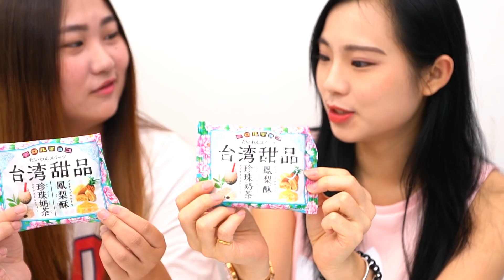台灣甜品好吃軟糖/珍珠奶茶/鳳梨酥/便利商店零嘴小吃試吃開箱 吃貨們 人氣網購美食開箱 Sunny Yummy kids toys 的大姐姐開箱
怪怪洋芋片/會讓你咬手手的暗黑零食你試過了嗎/養樂多洋芋片/可樂洋芋片/汽水洋芋片/韓國吃貨們 人氣網購美食開箱 Sunny Yummy kids toys 的大姐姐開箱

7-11格力高果實冰球 好特別的水果冰 冰沙般脆脆口感內餡果泥濃郁果實風味！ 吃貨們 人氣網購美食開箱 Sunny Yummy kids toys 的大姐姐開箱

?茶餅乾疊高比賽 有人要被彈耳朵了! 酥脆好吃的像?茶乖乖的零心小點心 吃貨們 人氣網購美食開箱 Sunny Yummy kids toys 的大姐姐開箱

Sunkist香吉士 蕃石榴蘋果芭樂柳橙果汁飲料 四種果汁混在一起意外好喝 吃貨們 人氣網購美食開箱 Sunny Yummy kids toys 的大姐姐開箱

OO水樂園 你覺得這次流什麼東西好呢? 涼麵水樂園 TAKARA TOMY 流水麵機滑水道涼麵機玩具 吃貨們 人氣網購美食開箱 Sunny Yummy kids toys 的大姐姐開箱

迪士尼軟糖跟附贈的玩具擦擦 可愛tsum tsum的有趣小玩物 disney kids toys 吃貨們 人氣網購美食開箱 Sunny Yummy kids toys 的大姐姐開箱

LED手指溜溜球 爆炫光彈力球 會發光的彈力球 FINGER YOYO 最新指尖紓壓神器  燈光版吃貨們 人氣網購美食開箱 Sunny Yummy kids toys 的大姐姐開箱

和心發現 挖寶遊戲 愛情跟麵包的選擇問答 寶藏尋找玩具 和心?見?掘? 日本小玩具 吃貨們 人氣網購美食開箱 Sunny Yummy kids toys 的大姐姐開箱

辣炒年糕冬粉杯裝 同時享受韓式辣炒年糕加冬粉 四川炸醬口味 墨西哥極辣 韓式辣醬原味 韓味不二 吃貨們 人氣網購美食開箱 Sunny Yummy kids toys 的大姐姐開箱

吃藥時間到了 大補帖食玩 如果你那個來 工作不順 或是快生了 感情不順 一次吃七七四十九天 也沒有用 吃貨們 人氣網購美食開箱 Sunny Yummy kids toys 的大姐姐開箱

花雕雞麵vs花雕麻油麵vs酸菜牛肉麵今天晚餐要選哪一碗來吃呢? 泡麵擂台 吃貨們 人氣網購美食開箱 Sunny Yummy kids toys 的大姐姐開箱

kracie海洋生物軟糖食玩 日本食玩試作 有趣動物食物玩具 手作食玩 吃貨們 人氣網購美食開箱 Sunny Yummy kids toys 的大姐姐開箱

大海盜的寶藏！搶到寶藏之前就嚇到咬手手了!奪寶海盜Tower of Saviors驚嚇度破表的桌遊玩具 多人遊戲競技 吃貨們 人氣網購美食開箱 Sunny Yummy kids toys 的大姐姐開箱

NISSIN日清杯飯有兵衛釜飯跟海鮮杯飯的對決讓吃貨們來看看到底選哪一個好吃 速食快餐 吃貨們 人氣網購美食開箱 Sunny Yummy kids toys 的大姐姐開箱

買樂事送辣妹圍裙 變成超辣正妹了! 四種超好吃的洋芋片口味分享 LAYS  吃貨們 人氣網購美食開箱 Sunny Yummy kids toys 的大姐姐開箱